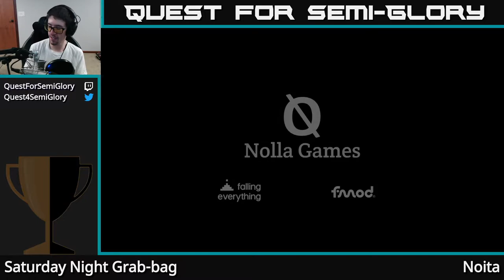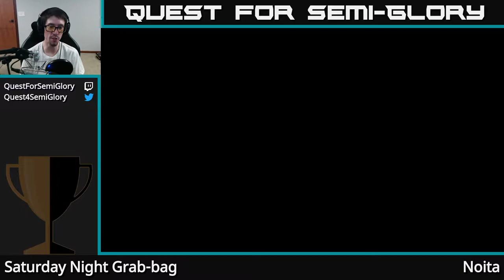Quest for Semi-Glory - Noita, Session 15 (Final...???)